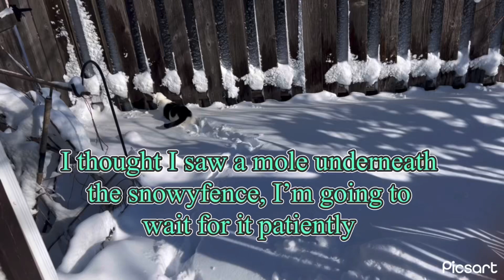January 13, 2024